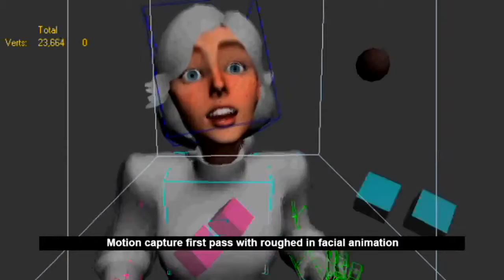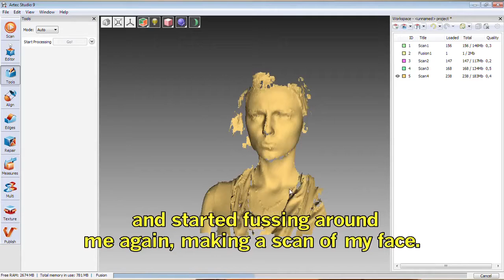BioShock Infinite Creating Elizabeth-Making Of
Veja os bastidores de aprender sobre como Irrational Games trabalharam para criar Elizabeth, personagem companheiro projetado especificamente para trazer o jogador mais próximo da história. Conheça as quatro mulheres que se dedicaram a fazer Elizabeth mais humano do que o seu personagem média de videogames, e do processo envolvido em fazê-la voltar à vida.